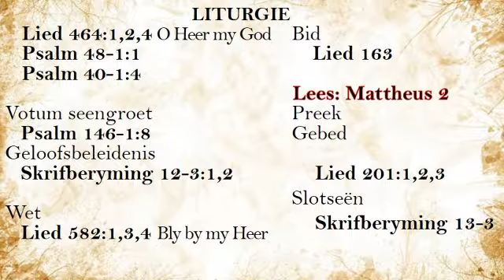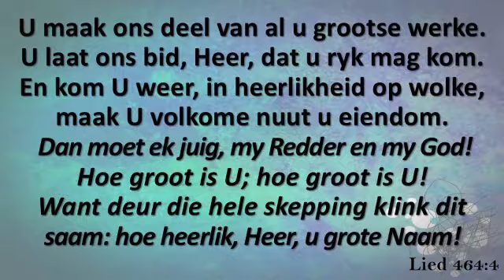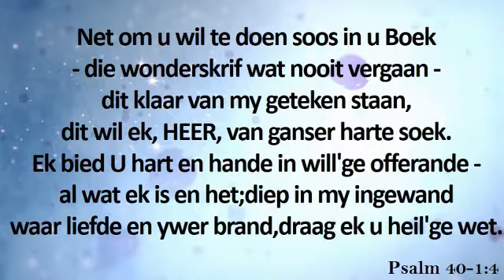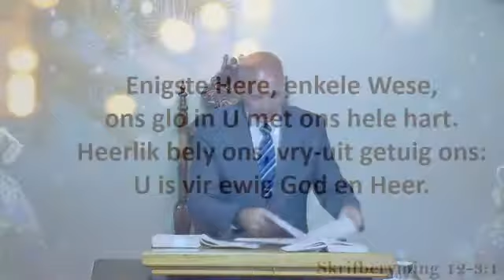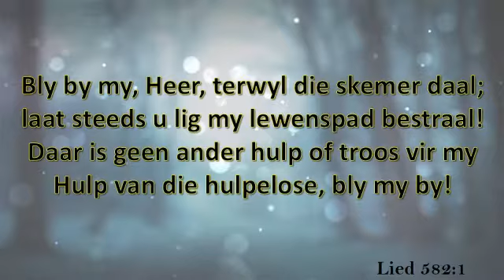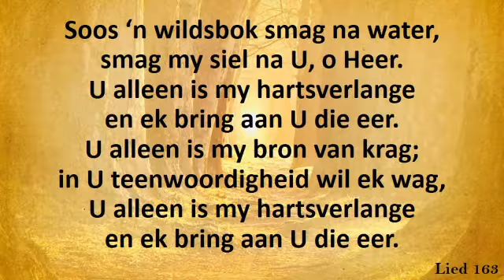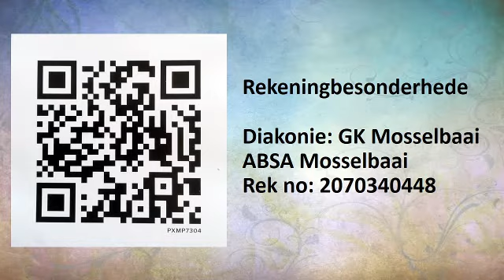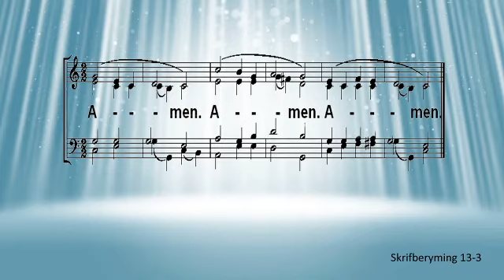2020 12 27